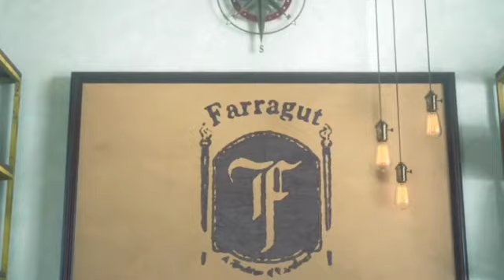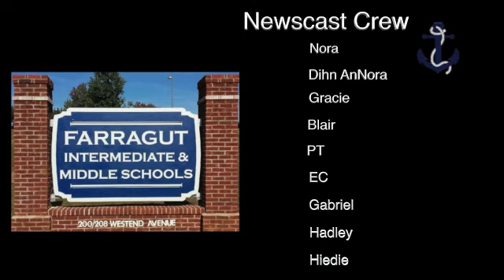47 FMS Newscast 11 10 22 SD 480p